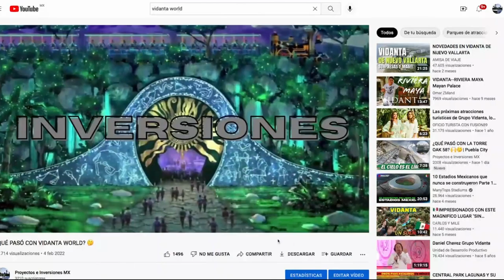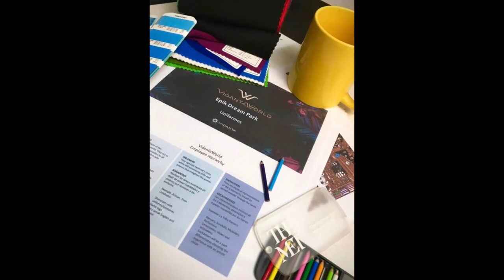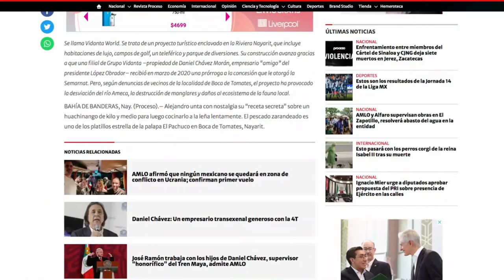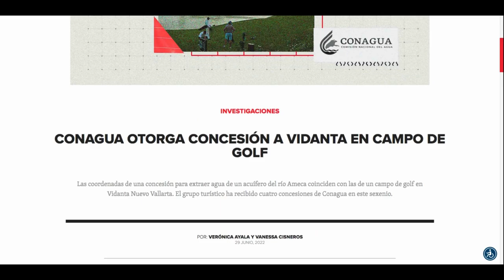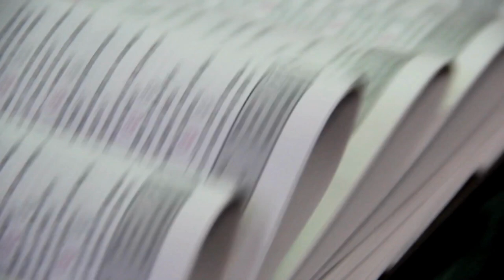NUEVOS AVANCES EN VIDANTA WORLD 😱😨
Cirque de soleil y Grupo Vidanta unen fuerzas para construir el parque temático más impactante de México y del mundo.